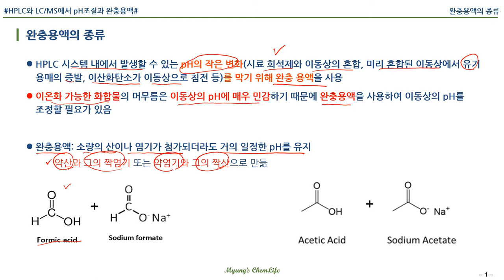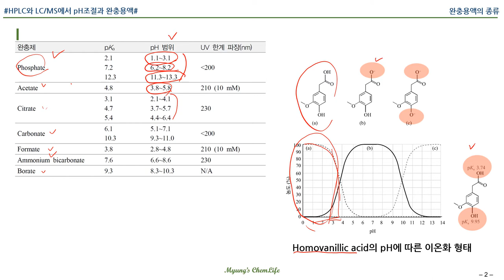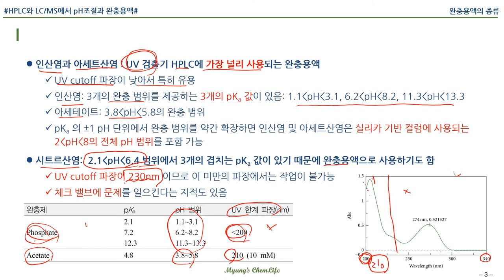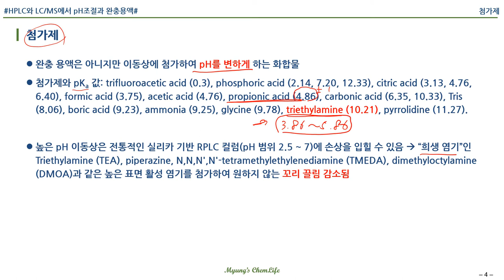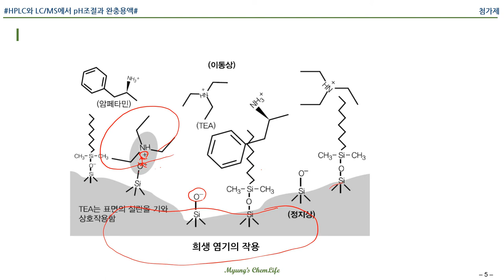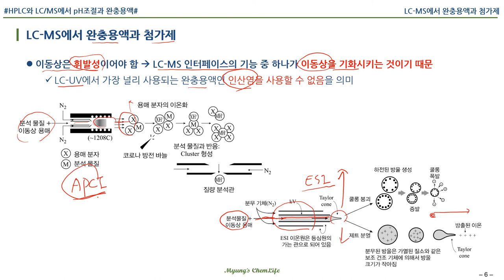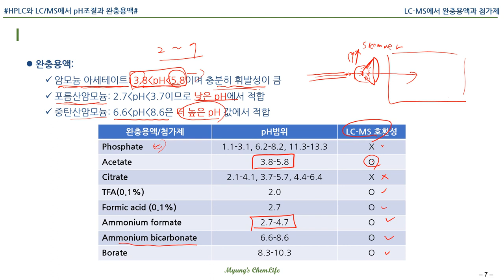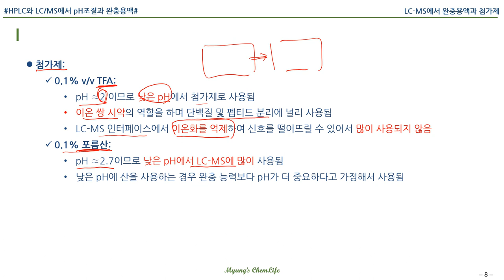HPLC와 LCMS에서 완충용액 사용법 2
- 완충용액의 종류,
- 첨가제,
- LC/MS에서 완충용액과 첨가제